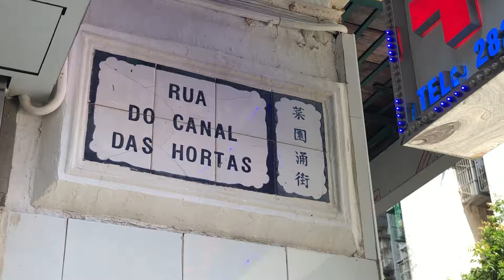澳門街 Macau One Minute 澳門一分鐘 菜園涌街 Rua do Canal das Hortas (00834)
Macau One Minute 澳門一分鐘 菜園涌街 Rua do Canal das Hortas